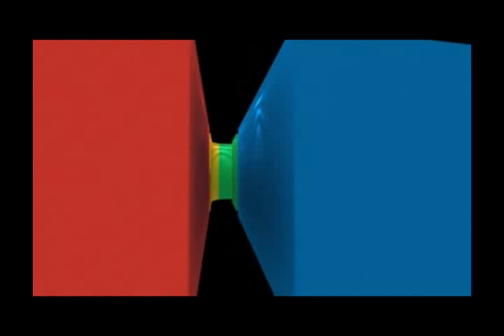സദാചാരവും മനുഷ്യനും - ഫൈസല്‍ കൊച്ചി